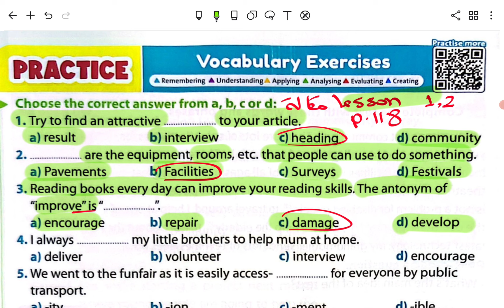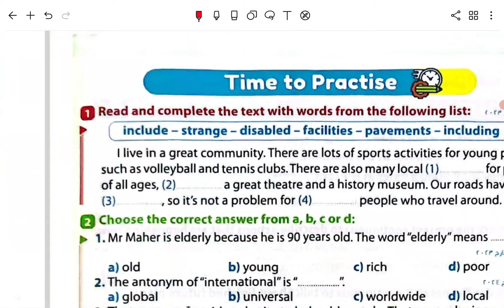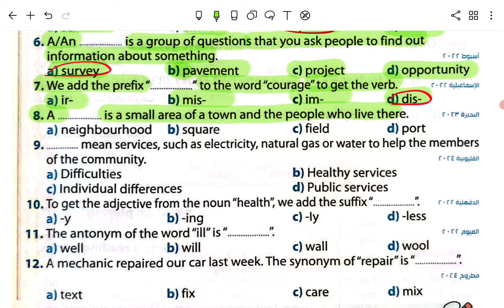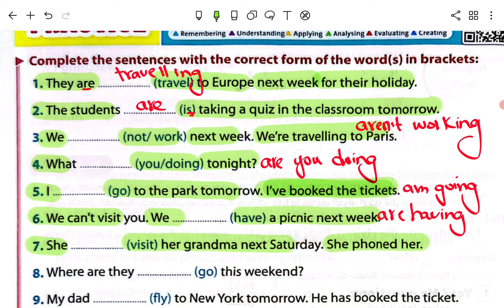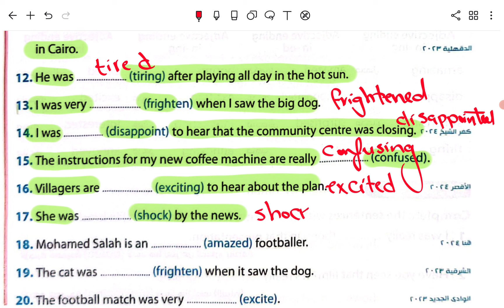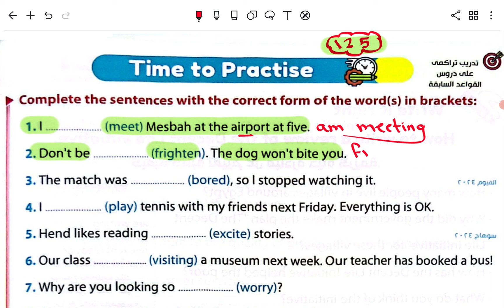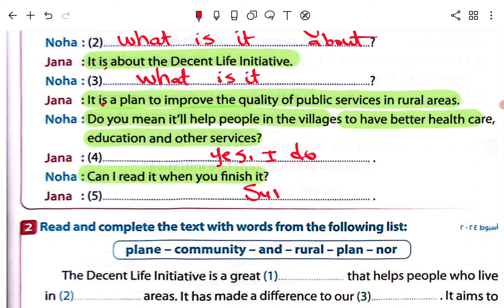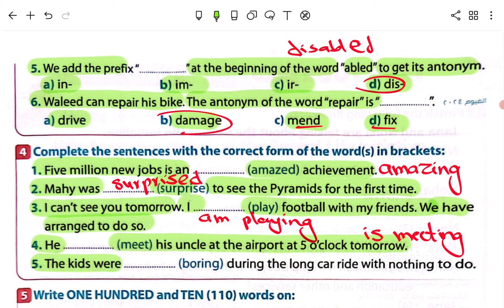حل تدريبات (unit 3) كتاب جيم Gem تالته إعدادي انجليزي ترم أول 2025 الوحدة الثالثة | الدرس 1-2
حل تدريبات unit 3 الوحدة الثالثة My community انجليزي تالته اعدادي كتاب جيم 2025 الترم الاول صفحات من 118 إلي 128 حل تدريبات الوحدة الثالثة انجليزي تالتة اعدادي من كتاب جيم ترم أول 2025 الترم الأول 2025 انجليزي الصف الثالث الإعدادي شرح منهج الصف الثالث الإعدادي انجليزي الترم الأول 2025 حل كتاب جيم gem تالته اعدادى الترم الأول

حل كتاب جيم تالته اعدادي
حل كتاب جيم تالته اعدادي يونت 3
حل يونت 3 تالته اعدادي ترم اول كتاب جيم
حل كتاب جيم تالته اعدادي الترم الاول unit 3
حل كتاب جيم تالته اعدادي الترم الاول
حل الوحده الثالثة انجليزي تالته اعدادي الترم الاول كتاب جيم
حل كتاب جيم تالتة اعدادي ترم اول
حل كتاب جيم تالتة اعدادي 2025
حل كتاب جيم gem تالته اعدادى الترم الأول
الصف الثالث الاعدادى الترم الاول انجليزى